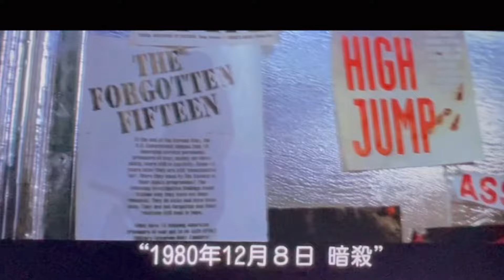【陰謀のセオリー】 あなたは何者なの？危険を察知する男さ